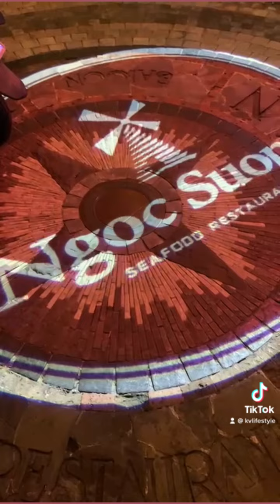Ngoc Suong Seafood Restaurant District 1, HCMC Vietnam 2022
06 Suong Nguyet Anh, Ben Nghe Ward, D.1, HCMC

classic elegant French/European decor blended in with modern.

Fusion of French & Vietnamese cuisine

wide selection of food
fresh, tasty seafood
steak and pork ribs
great fusion style

they also offer dry aged
 meat on the wood grill.

as for drinks they offer cocktails and variety of both alcohol and non alcohol drinks. You'll be more than satisfied.

Open dining area and also private dining area that can hold up to 20 people for a private party.

Second floor live singer, piano music performance or even catch their live band while dining.

Played mostly 90s classic blues, jazz type music. Wonderful atmosphere

Reasonable price for the food quality, good service & great atmosphere